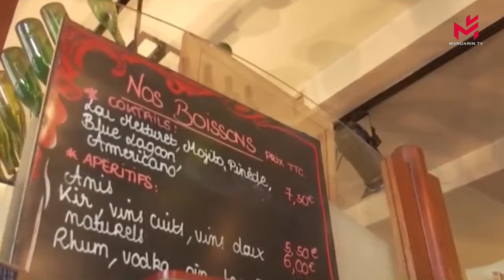【新闻简讯】法国经济部长表示，5月15号解除封锁是一种“假设”